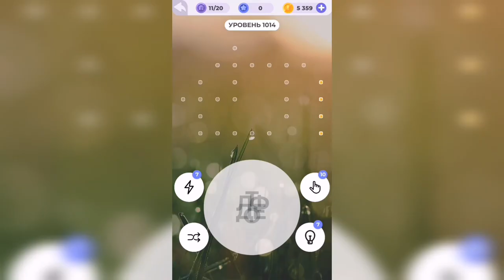Линия слова / Зеленые холмы / Уровень 1014